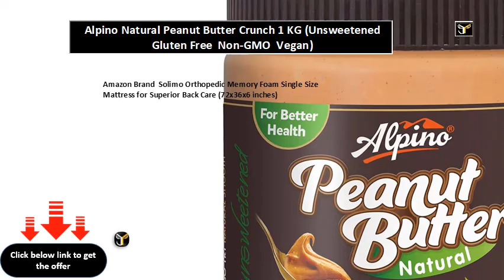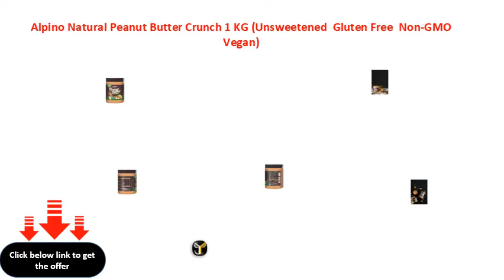Alpino Natural Peanut Butter Crunch 1 KG Unsweetened Gluten Free Non GMO Vegan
Amazon Brand  Solimo Orthopedic Memory Foam Single Size Mattress for Superior Back Care (72x36x6 inches)